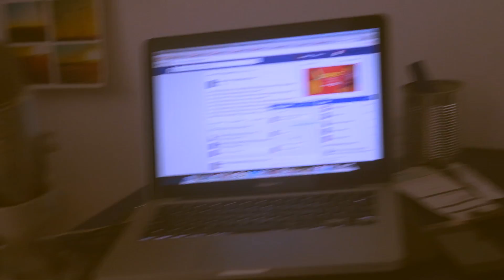Santonian - La la la alegría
Video de la canción: La la la alegría

Autor: Santonian

2017

Cámara: Gitanita Desuciespumademar y Manuel Sánchez Pontón
Dirección, edición: Manuel Sánchez